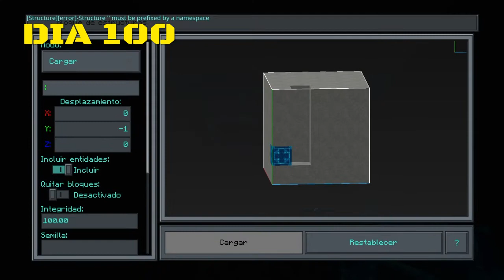44# Hola Barcelona 2030 futuro DIA 99-100-104